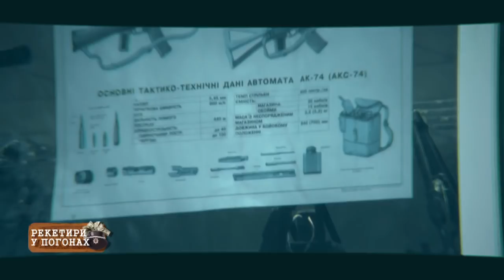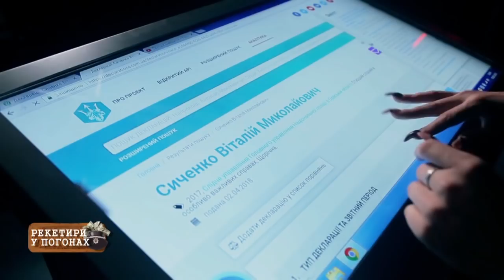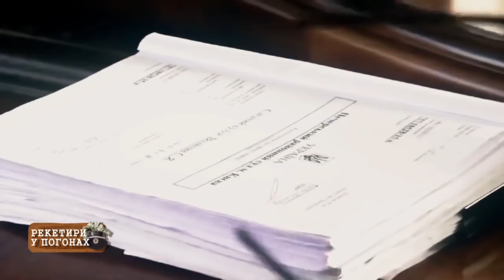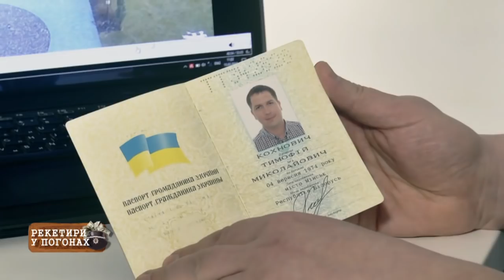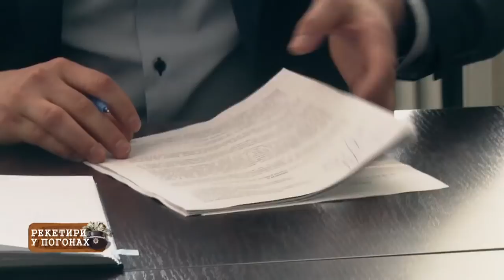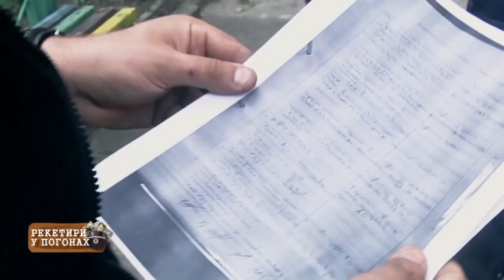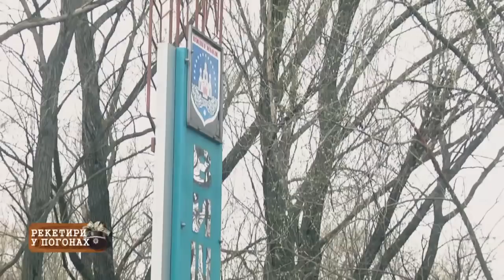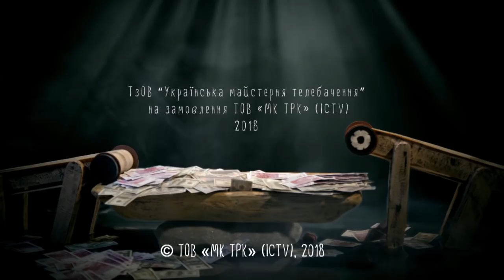Больше чем правда - выпуск 73 от 11.06.2018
Для одних эта служба опасна и трудна, а для других - весьма прибыльное. Следователи во время обыска грабят ювелирные магазины, открывают уголовные дела против коллекционеров и крадут у них ценные вещи. Спецназовцы и оперативники врываются в дома бизнесменов, подбрасывают патроны, а за закрытие уголовного внедрение требуют деньги. Для отдельных правоохранителей служба в органах - это бизнес. Как наживаются воры в погонах и есть ли шанс побороть беспредел? Вся правда в новом выпуске программы «Больше чем правда» от 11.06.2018!